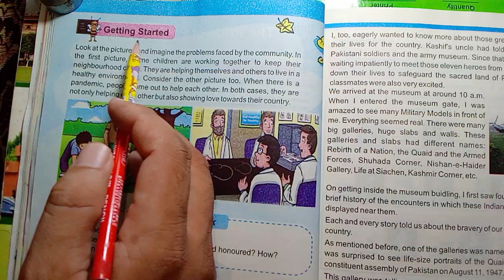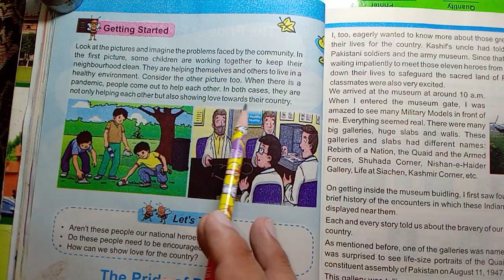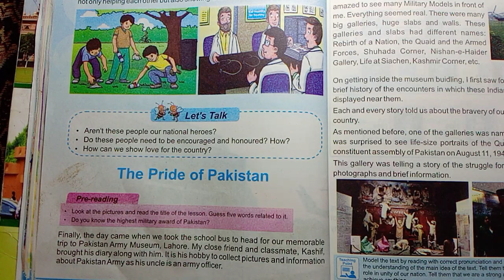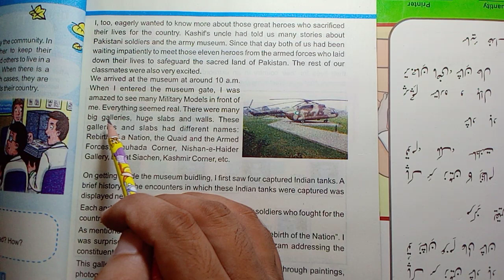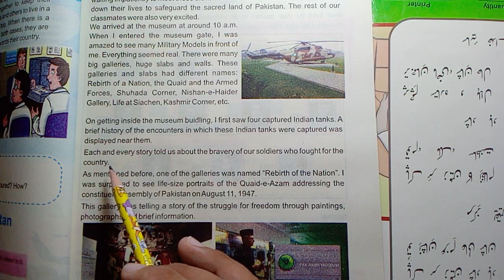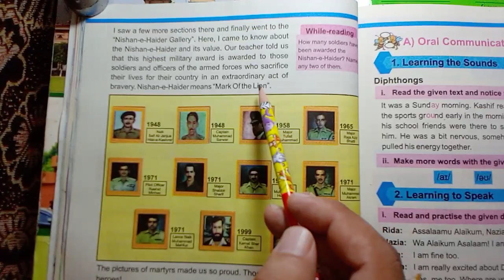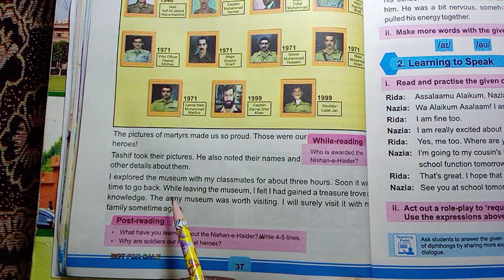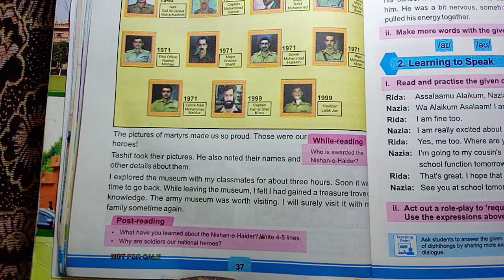Translation unit 4| The Pride of Pakistan| English class 4| kpktbb,ptb| Grade 4 English kpk